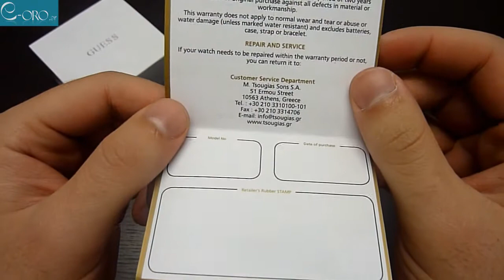GUESS Stainless Steel Mens Watch W27509G1 - E-oro.gr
GUESS Stainless Steel W27509G1